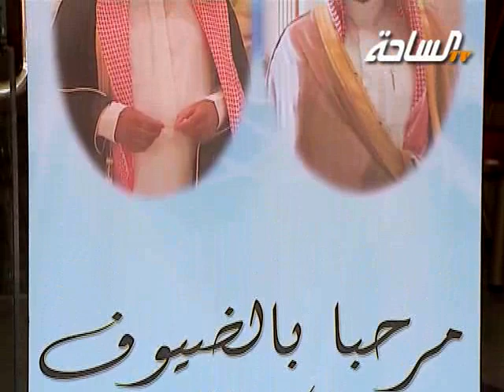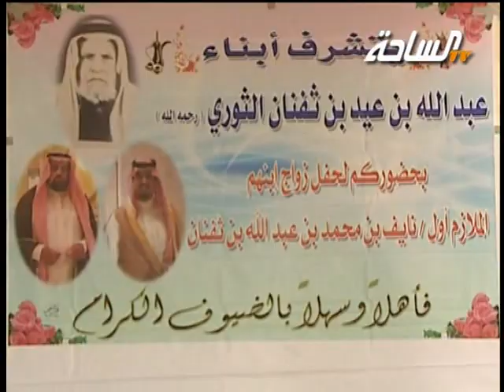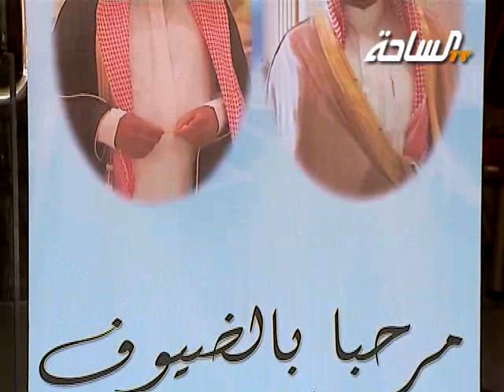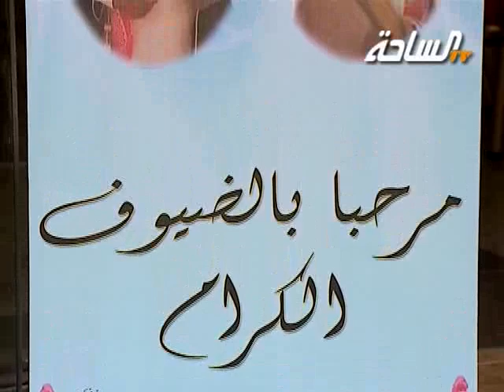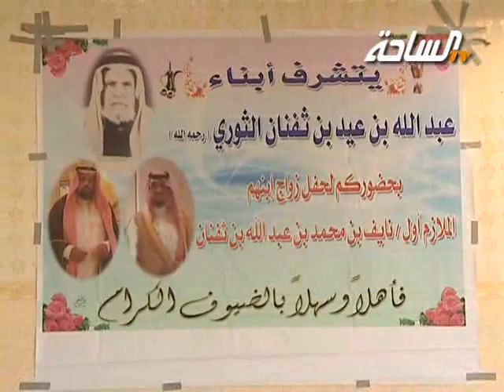حفل المقدم : محمد عبد الله الثوري مدير مرور محافظه رنيه | الجزء الأول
حفل المقدم : محمد عبد الله الثوري مدير مرور محافظه رنيه بمناسبة زواج إبنه الملازم أول / نايف بن محمد بن عبد الله بن ثفنان | الجزء الأول